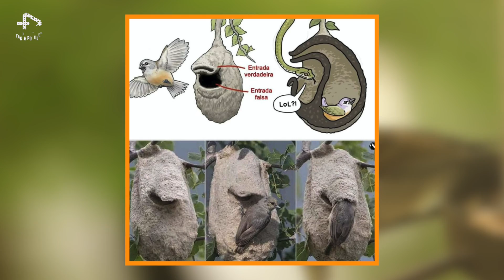Klewat Kreatif! 7 Sarang Burung dengan Desain Paling Tidak Biasa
Semua orang tentu aja menginginkan rumah yang bagus dan nyaman sebagai tempat beristirahat dan berlindung, gak cuma kita aja, makhluk hidup lainnya yaitu hewan melakukan hal demikian. Burung salah satunya. Seperti yang kita tau nih kalau burung membuat sendiri sarangnya dengan mengumpulkan ranting-ranting dan disandarkan pada dahan pohon, tapi tau gak sih kalian kalau ternyata ada beberapa burung mirip kita jago mendesain sarang unik, keren dan megah, penasaran gimana jagonya mereka? yuk simak sampai habis.